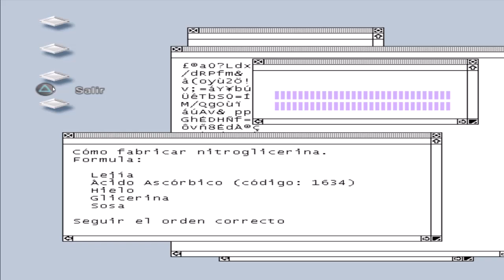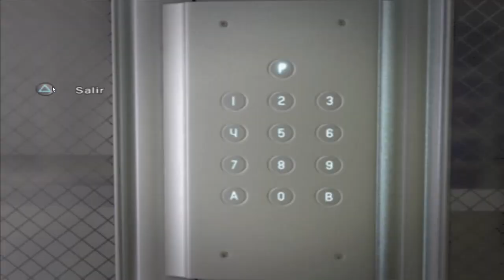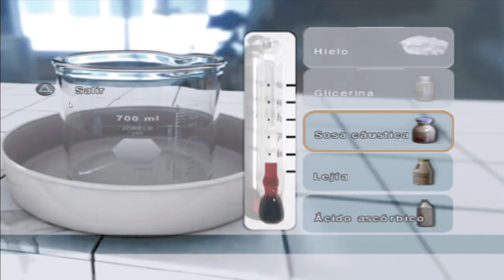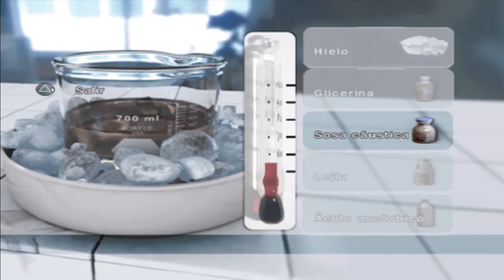Obscure 2 P.3 La Pesadilla de toda hermana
Las pesadillas ahora toman nueva forma.